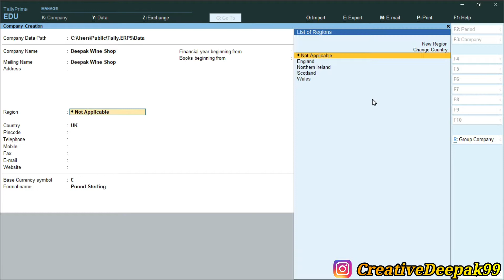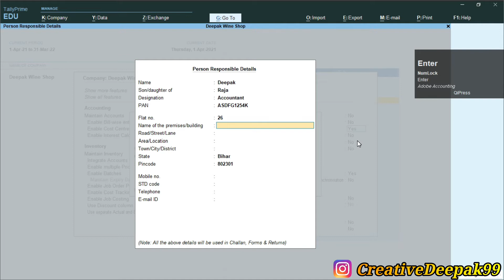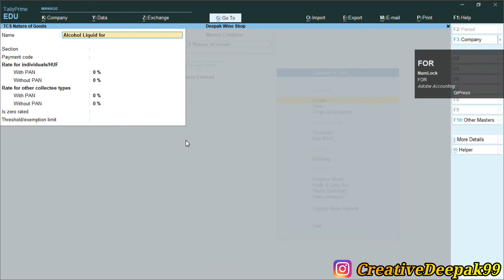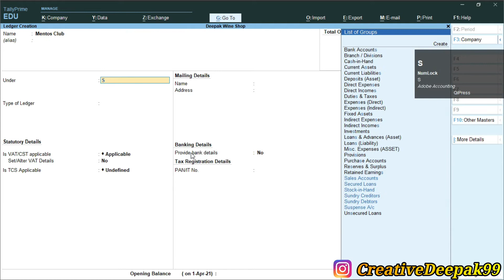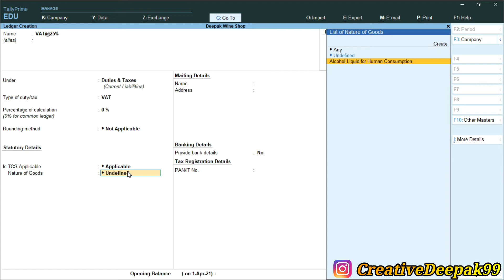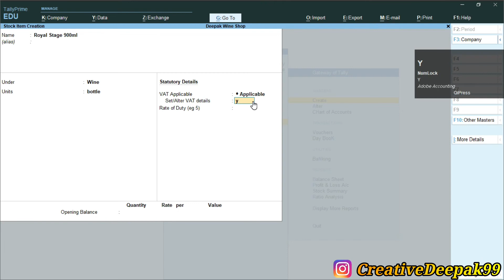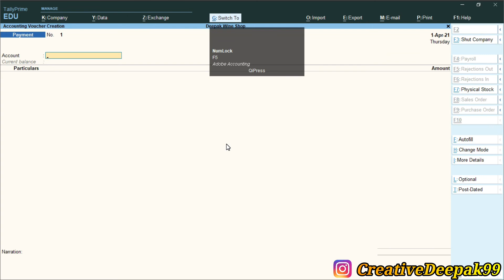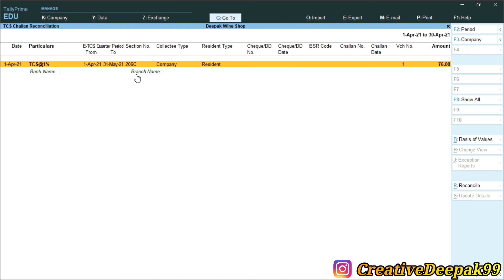TCS in Tally Prime in Hindi. How to Create Nature of Goods & Generate TCS Challan & Pay Govt. of Ind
How to activate TCS in Tally Prime
How to Create Nature of Goods in Tally Prime
How to Generate TCS Challan in Tally Prime in Hindi.
How to Pay TCS on Govt. of India
Free Hindi Tutorial.

Please Any Query. You can Say Comment.